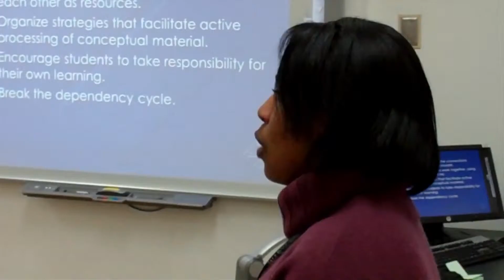Olive-Harvey College students train to be Supplemental Instruction Leaders